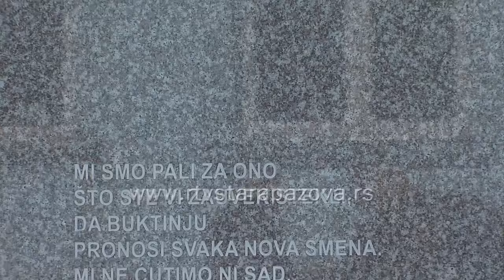Srednjoškolci ometali polaganje venaca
Prošlonedeljno obeležavanje Dana oslobođenja, u centru Stare Pazove, narušila je grupa nekulturnih i nevaspitanih srednjoškolaca. U vreme komemoracije pored spomenika, iz škole su se čuli neartikulisani krici i neprimerene pesme. U školi su preduzete mere povodom ovog slučaja.